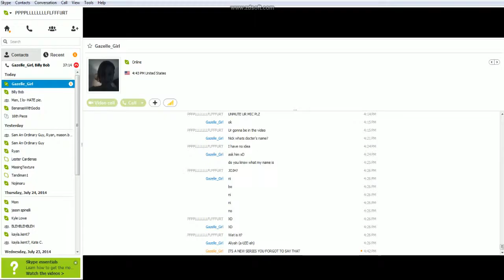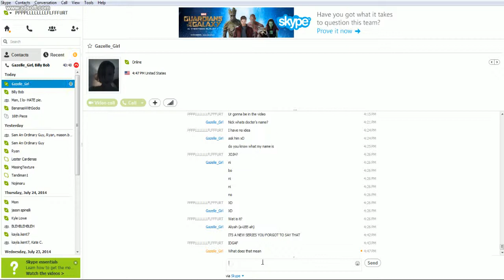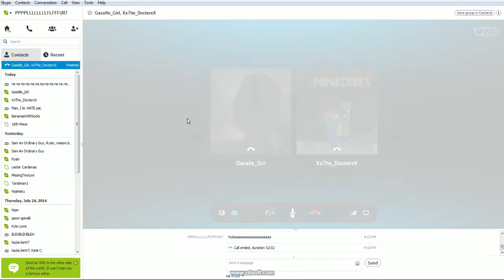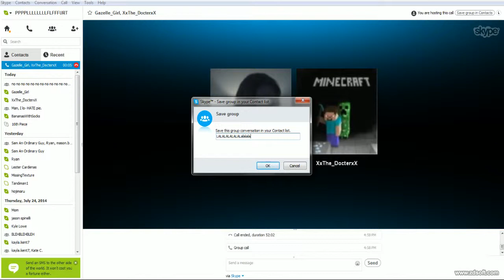Yo Mamma Survival | Episode 1 | MEOWMEOW | DISCONTINUED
Server IP: pussycraft.net